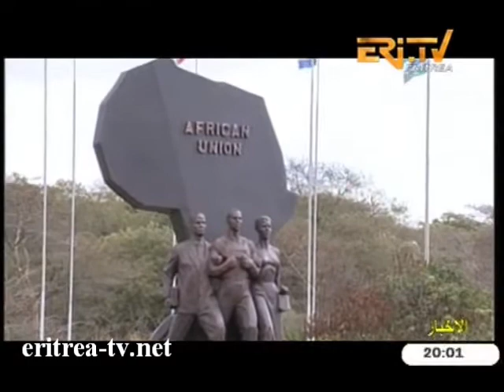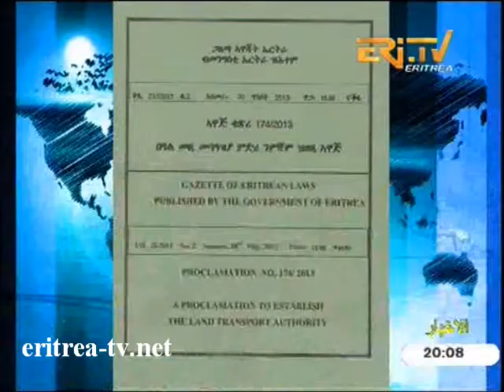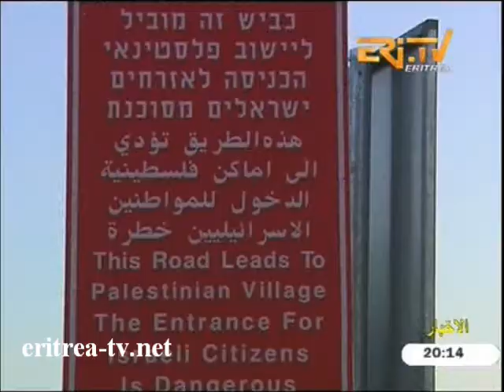Eritrean Arabic News 29 May 2013 Eri TV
Eritrea TV - Akhbar Arabic with National and International News. More videos @